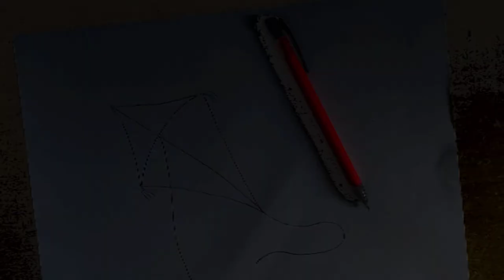How to draw a kite || Creativity with art